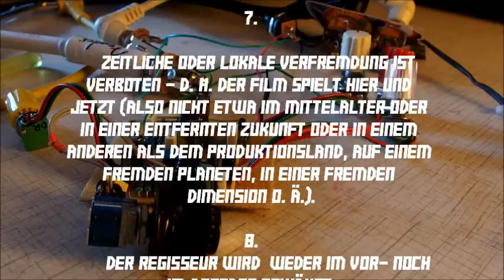lm386 /// post distortion mid boost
i am tinkering on the good old lm386-zonic-distortion
for more versatility like a low/hi- gain switch,
frequency response  and a (pre or) post active lower
mids boost ...and this is a short clip on the mid boost.